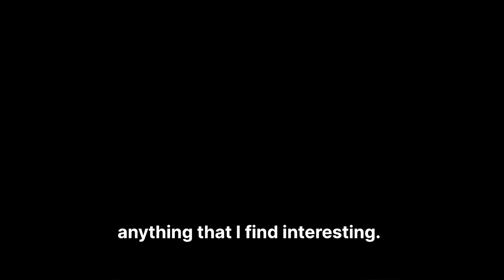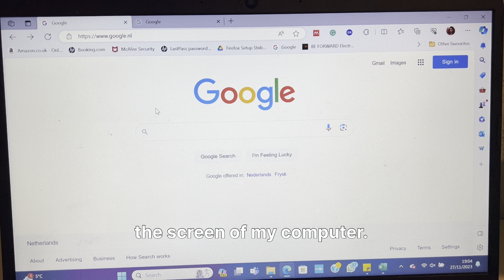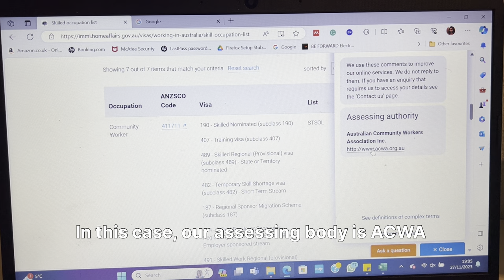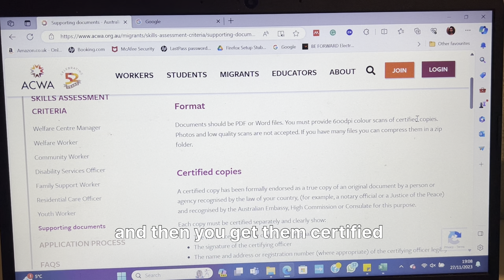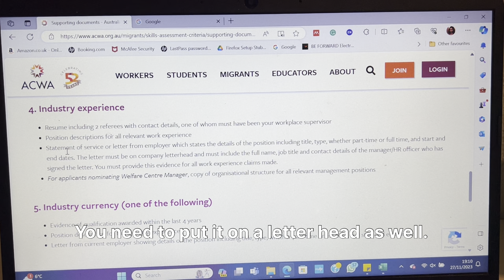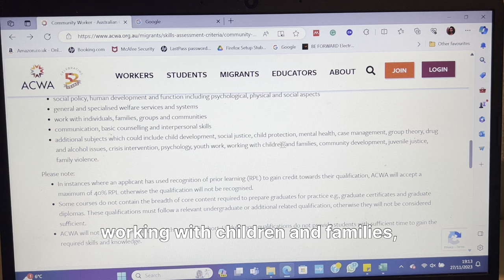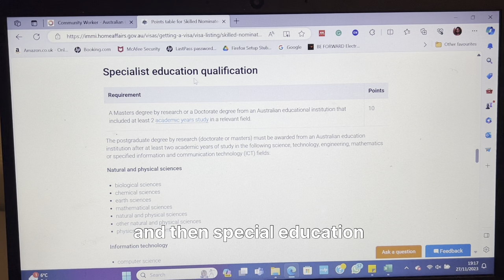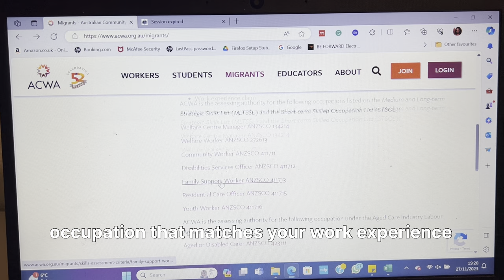📌Australian Community Workers Association (ACWA): Skills Assessment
Migrating to Australia made easy for Arts & Social Science degree holders📝
Applications are assessed against multiple criteria  which may include: qualification; English language; industry experience; and currency.